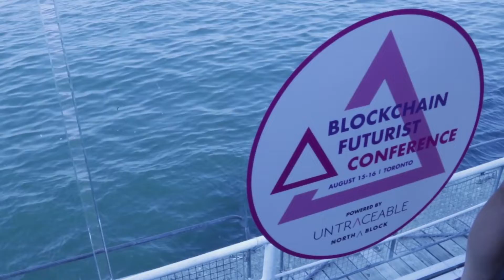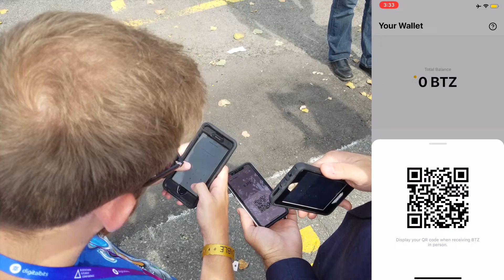How to Pay Using BUNZ Cryptocurrency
Kurt explains how to use the Cryptocurrency BTZ, which runs on the BUNZ app. BUNZ is an app similar to Facebook Marketplace which users can connect with others to buy/sell/trade items using the BTZ Currency.

The BUNZ app was born out of a Buy/Sell/Trade Facebook community. Based out of Canada, the BTZ currency is accepted by hundreds of retailers around Canada.

We were first introduced to BTZ at the Blockchain Futurist Conference in Toronto and quickly found out that BTZ was accepted in more places than Bitcoin. We earned about $50 in BTZ from attending the event and wanted to test just how easily it was to Pay Using the BUNZ Cryptocurrency.